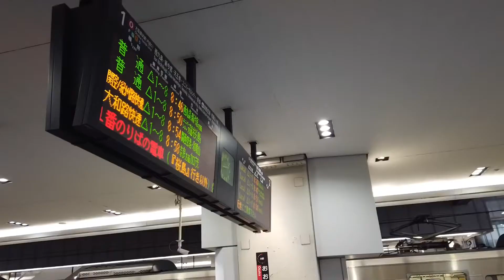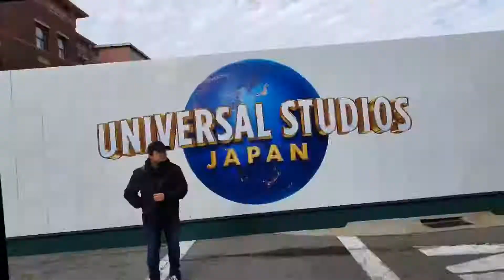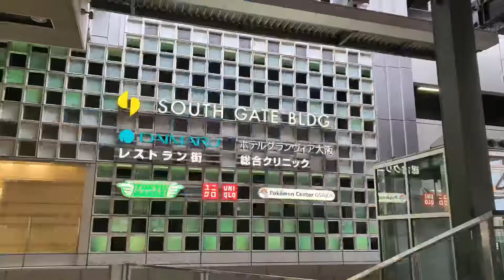Osaka, Japan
January 2020